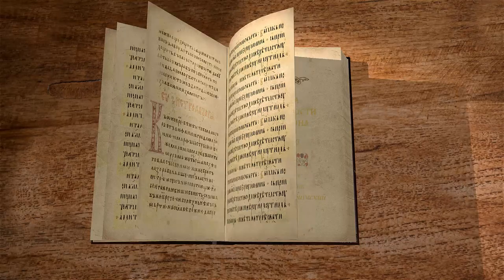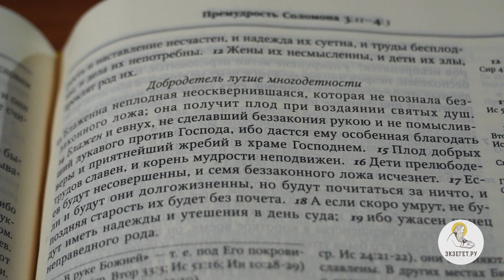Книга Премудрости Соломона. Глава 3. Священник Александр Сатомский. Ветхий Завет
"А души праведных в руке Божией, и мучение не коснется их", - с этих, известных каждому православному человеку, слов начинается сегодняшняя 3-я глава книги Премудростей Соломона. Прочитаем о праведных и неправедных, что ждет тех и других? Что есть подлинный покой праведника?
Поможет нам в рассмотрении этой сложной книги священник Александр Сатомский и, конечно же, Библейский портал Экзегет.ру.